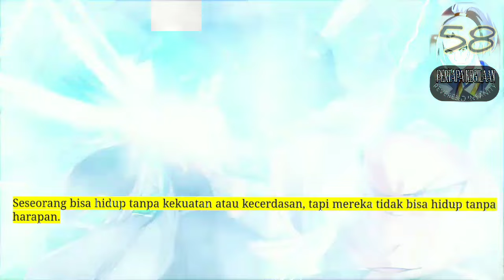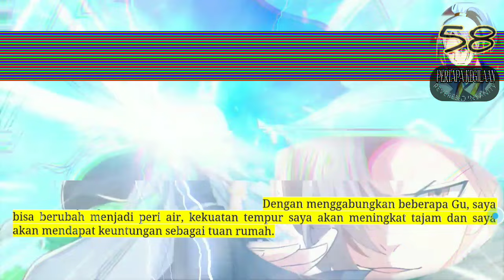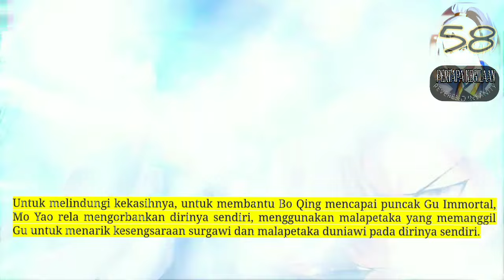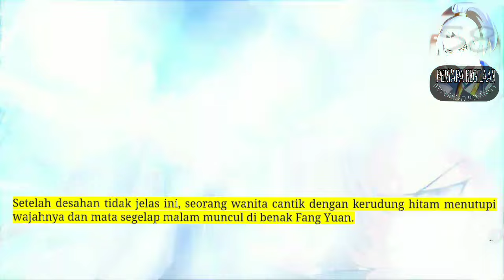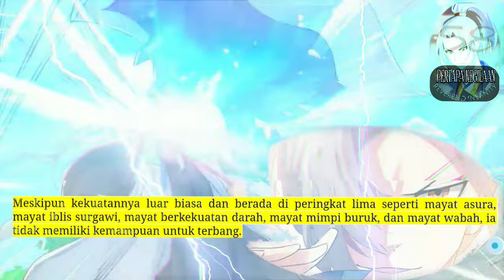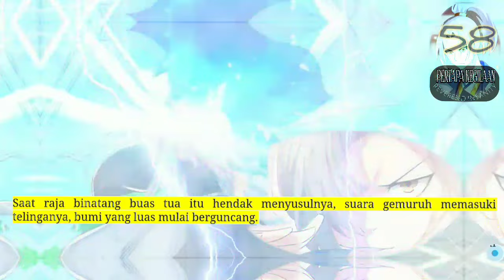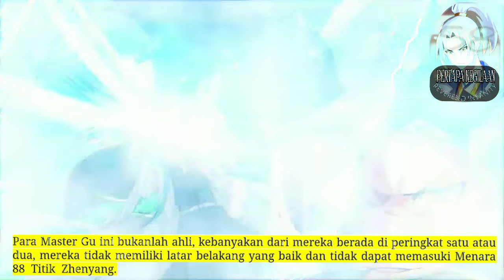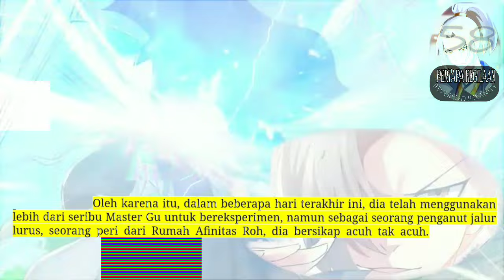Pertapa Kegilaan season 58